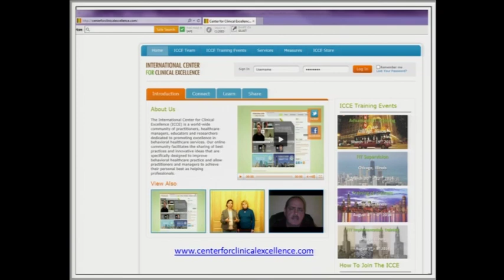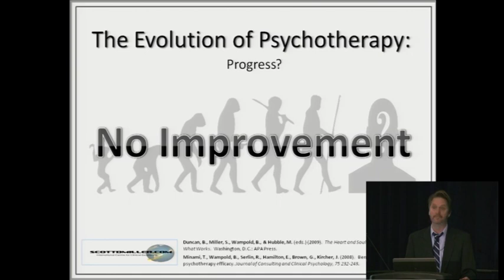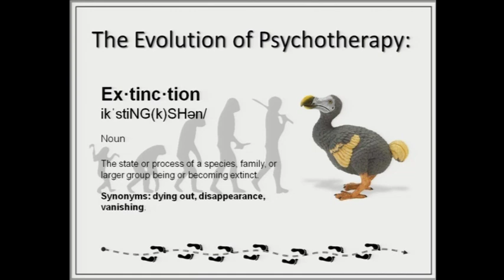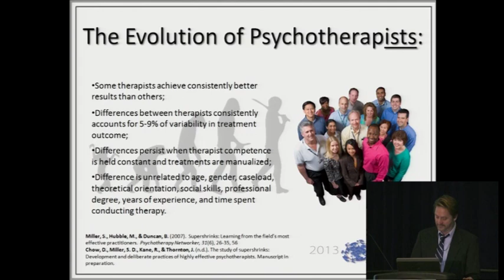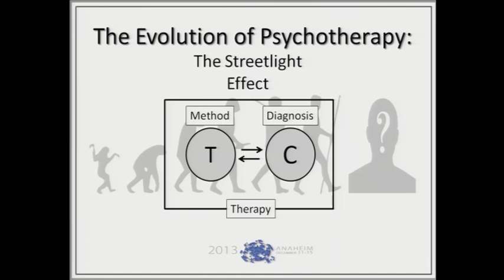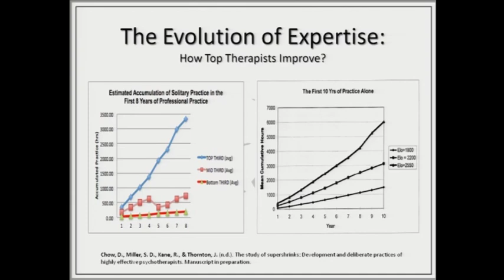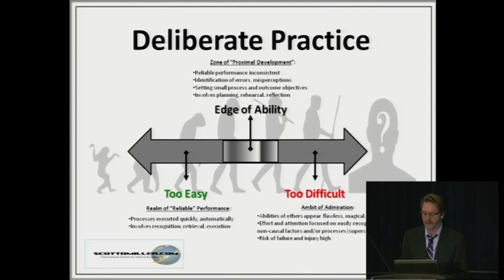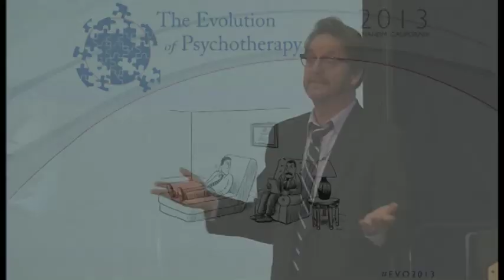Scott Miller, PhD - The Evolution of Psychotherapy: An Oxymoron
Scott Miller, PhD's Invited Address from The Evolution of Psychotherapy Conference 2013 in Anaheim, California.